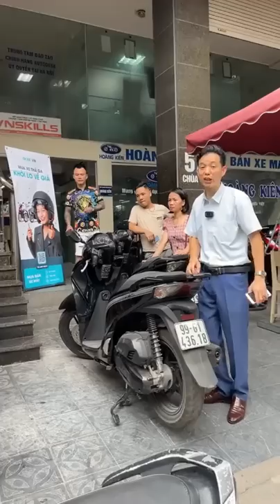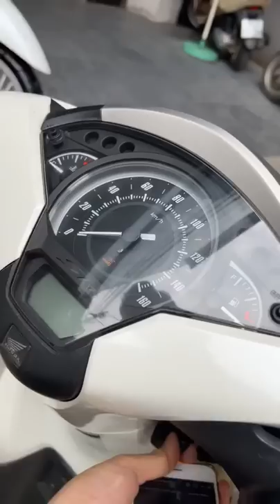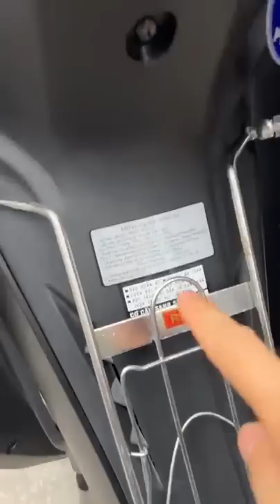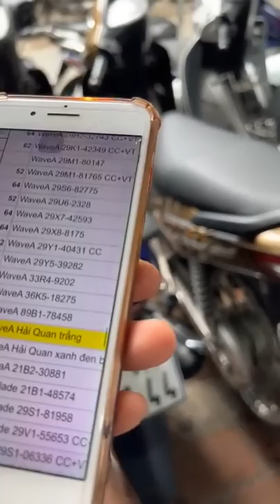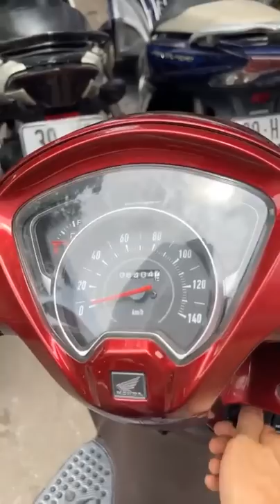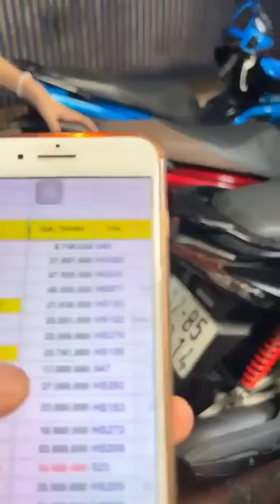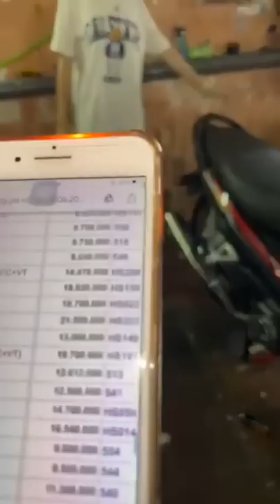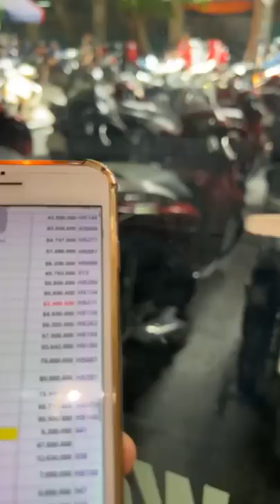Xe về liên tục, giá rẻ cho ae chốt nhanh gọn